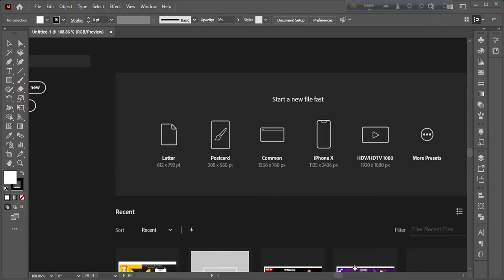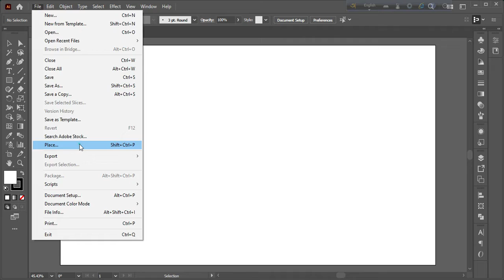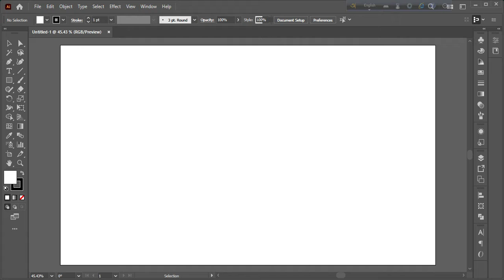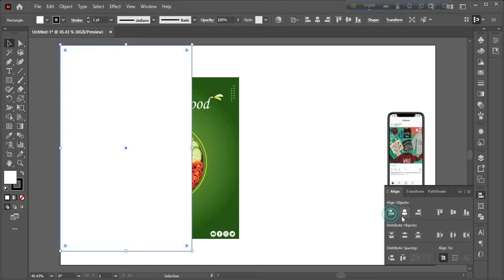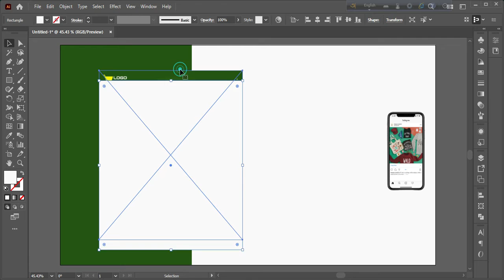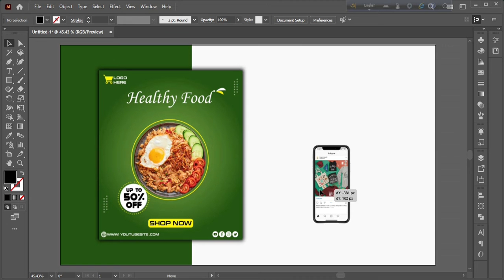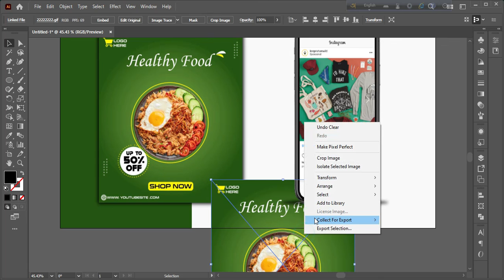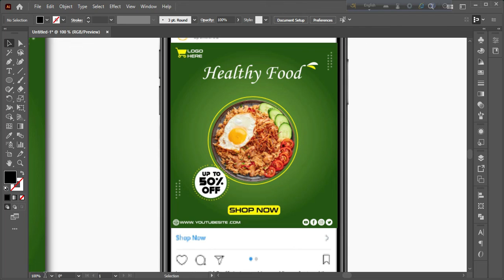HOW TO MAKE BANNER MOCKUP||Mockup design || ILLUSTRATOR TUTORIAL PART(5)..